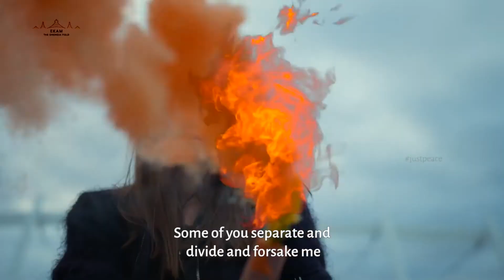I am Peace